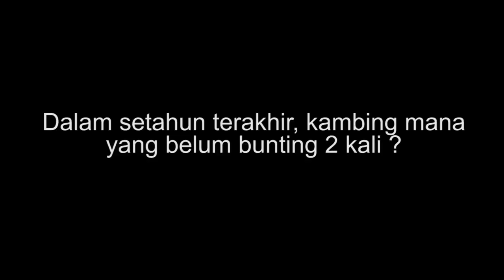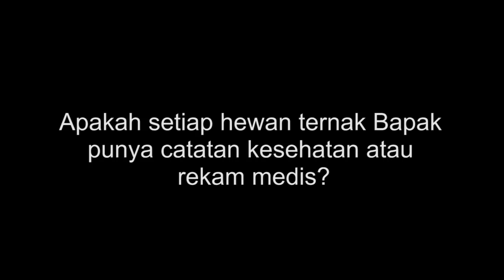Data ternak aplikasi untuk peternak kambing, domba, sapi, dll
Selamat siang temen2 semua,
grup ini adalah grup untuk edukasi tentang aplikasi recording hewan ternak bernama *Dataternak* yg bisa di download di playstore,
Untuk mengetahui apa itu Dataternak, kami akan mengadakan webinar secara gratis pada:

Hari   : kamis
Tgl     : 29 juli 2021
Jam   : 19.00

Link akan kami bagikan hari kamis, silahkan mendaftarkan di wa hotline dataternak
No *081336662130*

Dengan format
*Daftar webinar*
*Nama :*
*Asal    :*
*Jenis hewan ternak : Sapi/Kambing/Domba*

ada masalah dengan recording ternak anda, atau pengen tau tentang recording, Silahkan Join Group berikut, untuk mendapatkan support tentang Dataternak.

Berikut adalah APK Dataternak, Silahkan di Install bagi yg berminat memiliki Aplikasi Recording... atau bisa download di playstore dengan kata pencarian dataternak
jangan lupa untuk kode referal silahkan isi dengan nomor 852692

Ingredient : L Carnitin, Tannin, Multivitamin, Multienzim, Makro dan Mikro Mineral, asam amino, dicalcium phosphat, antioksidan, herbal dan Yeast

Kegunaan :
1. Meningkatkan kualitas pakan
2. Meningkatkan penyerapan pakan
3. Memaksimalkan pertambahan bobot badan
4. Menambah daya tahan tubuh
5. Mencegah kekurangan mineral dan vitamin
6. Meningkatkan produksi susu
7. Menurunkan tingkat stress

Info lebih lanjut tentang produk dan pemesanan silahkan klik link ini